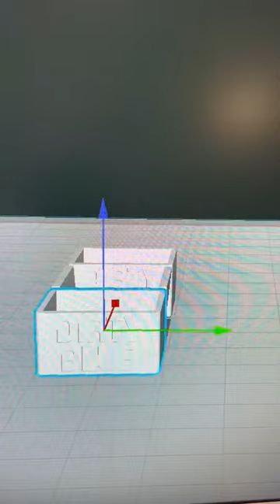My Fra Angelico Blue. The finest Lapis Lazuli pigment to watercolor paint.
Fra Angelico Blue. The commercial name for the purest form of natural PB29, Lapis Lazuli.

Lapis Lazuli is a mineral that consists mostly out of Lazurite, Calcite, Sodalite and Pyrite. To get the blue out of this mineral (coming from Lazurite) one needs to purify it.

This video shows the entire process of what makes this the most artisanal paint I’ve ever made. I already make my own binder since day one, and I print my own pans with recycled PLA.. but I’ve never ground and purified a pigment before.

I’ve done this the Ceninni way.

Cennino Cennini was an Italian medieval artist. He was the first to record, in a very detailed way, all the artisanal and artistic skills and methods from that time. A books named Il Libro dell’Arte. He wasn’t the one who invented purifying Lapis in such manner, but he did give us a step by step guide to follow.

So I bought the book and followed his steps with the materials we now have, though I needed some things I didn’t have yet; bees wax, pine rosin, gum mastic, potash and most importantly, a big chuck of Lapis Lazuli.

First I needed to smash and grind the Lapis mineral into a fine powder. As you can see in the video, this took some steps and quite some work to get me enough of it.

Once I had the powder (this isn’t pigment yet) I weighed and melted the ingredients. Once melted I mixed the hot liquid with the Lapis powder, forming a paste. After cooling down a bit, I kneaded and rolled this paste into a stick.

If all the lapis powder was thoroughly mixed throughout the stick, the purifying process could begin. You need to let the stick soften again in hot water mixed with potash. In that water, I slowly started to knead, stretch and fold the stick. The longer I kept doing that, the more blue the water became.

This is what it’s all about, once the blue water settled, the residue at the bottom of the bowl is the blue gold I was after!

Draining it carefully and pouring it into jars, I let it settle for a longer time. Making sure I didn’t lose any of the precious blue dust I would need to make paint. After pouring this through a filter, I let the filter dry.

I scraped off the pigment, mulling it carefully with water. This is to make sure the particles aren’t mulled too fine. The finer the pigment, the less blue it will be.

The one thing that was left to do after this, was to mix it with my binder (Gum Arabic, Honey and Glycerine in water) and pour it into pans.

I hoped you liked seeing this process from start to finish, with all the things that come with making handmade watercolors!

Because of the labor, I won’t be making this very often. But I did enjoy the process, following steps that were written down hundreds of years ago.

The pigment you see in the video isn’t the only Fra Angelico Blue I have, but I don’t have a lot.
These will be open for pre-order soon. Though they will be pricey..